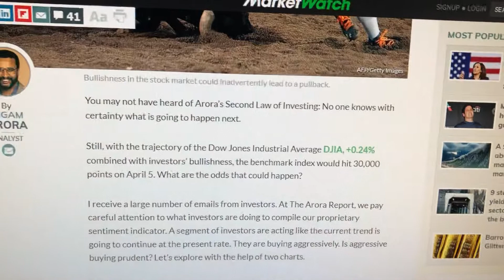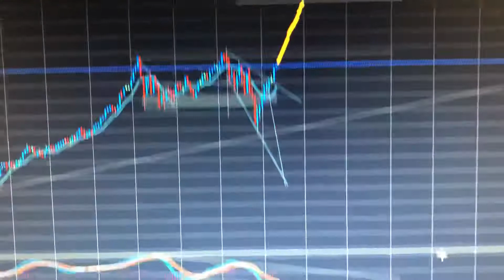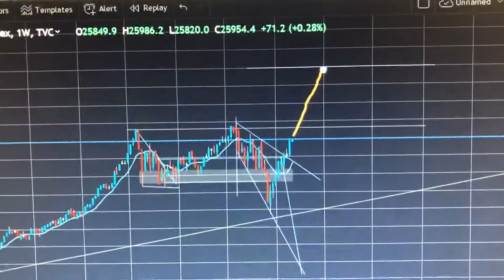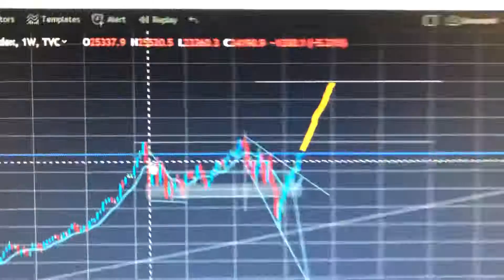Down Jones going to 30k by April?!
Yes! But be careful. We are oversold. Bearish divergence on the weekly and monthly charts. Will you be able to exit fast enough when it sells?